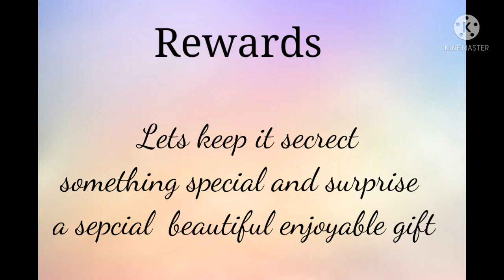😲||Free online drawing competition 2021|| drawing competition 2021 .win some enjoyable prizes hurry💞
Hi guys
Today i am presenting a online free contest
No age limit
No theme
WIN  PRIZES THAT ARE SECRECT
LAST DATE 30 JUNE
YOU WILL RECIVE A CONFIRMATION EMAIL AFTER 24 HRS
SO BEST OF LUCK TRY TO WIN SOME SECRECT online no cash bcz i not a big utuber so online   ENJOYABLE PRIZES
ALL GETS PARTICIPATING CERTIFICATE
SO HURRY BEST OF LUCK